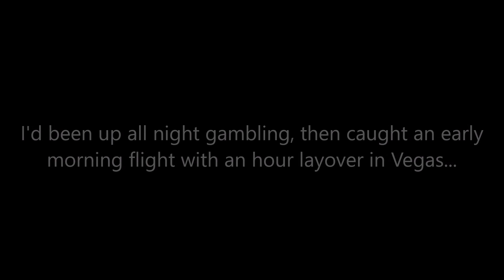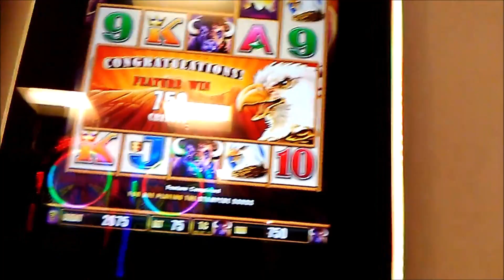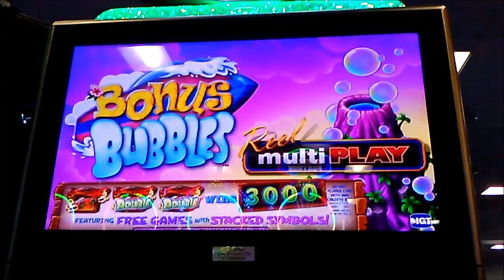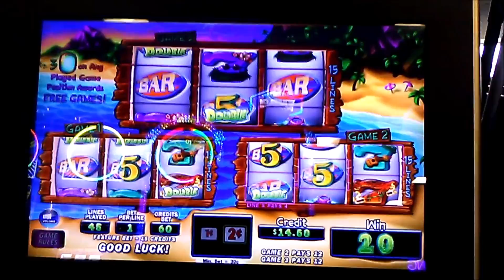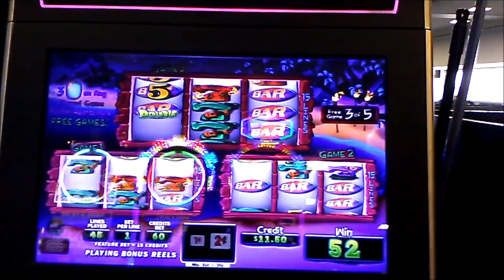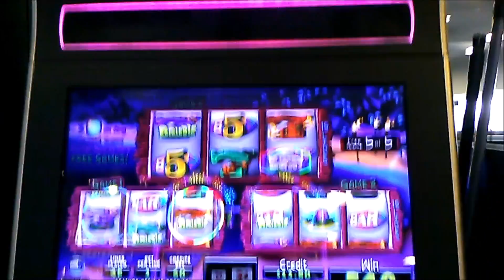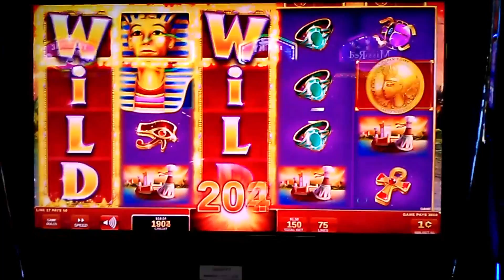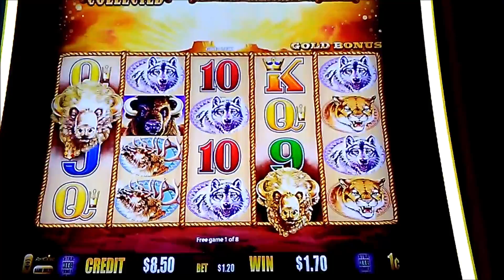LAYOVER SLOTS PT 1 * 1c 2c 5c MIX @ MCCARRAN AIRPORT LAS VEGAS * LIVE PLAY & BONUSES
Instead of going to sleep, I stayed up gambling at San Manuel and then caught an early flight last Saturday with a brief layover in Las Vegas. I was pretty ragged by this point, plus I'd just had an  eye-opener on the flight in -- needed to play some slots just to stay awake. Next video: return layover slots!